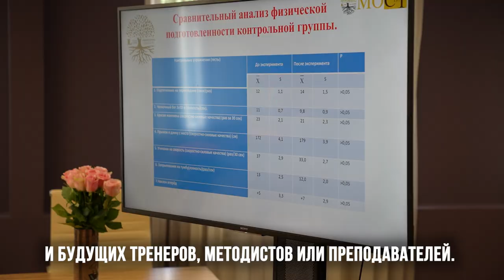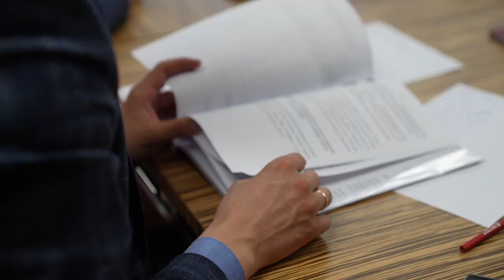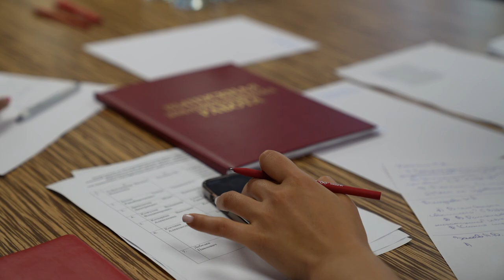Защита квалификационных работ выпускниками Московского училища олимпийского резерва № 1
Выпускники МССУОР № 1 в течение четырёх рабочих дней защищали дипломы перед строгой государственной экзаменационной комиссией. 56 юношей и девушек, спортсменов, отличников и будущих тренеров, методистов или преподавателей. Защитились – все! Большинство – на отлично!